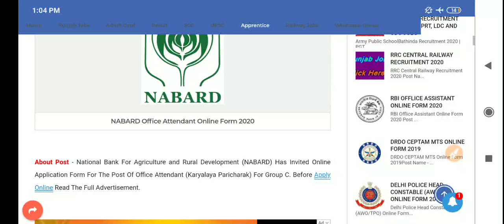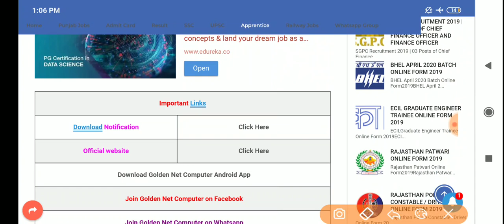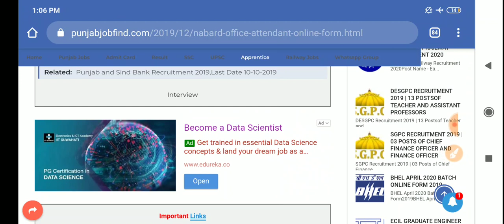National Bank For Agriculture and Rural Development office Attendant online posts 2020 || NABARD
Bank Jobs 2020 - Latest Recruitment Notifications
Bank Jobs 2020 Notifications: You can check here the latest bank recruitment notification 2020 in real-time. We update here the latest bank jobs opening and upcoming notifications. We promise you that you will never miss any update regarding bank jobs. You can check here all bank jobs like SBI, IBPS, RBI and other public and private sector bank jobs. The biggest recruiter of bank recruitment is SBI and IBPS. IBPS is an agency to recruit staff for public sector banks. But you can check all bank vacancies like scheduled banks, Govt undertaking Banks, private bank, public sector banks. Some bank jobs relates to all over India and other relates to sub-regions like in states or cities. You can find and search bank recruitment notifications in all states and cities like Delhi, Maharasthra, Haryana, Hyderbad, Pune, Banglore, Chandigarh, Mumbai etc. Here is a complete list of bank jobs opening currently.
Latest Bank Jobs 2020 Notifications
Check here the latest bank jobs 2020 recruitment notifications along with qualification and last date. You should visit the bank jobs page daily for the latest openings. We promise you will never miss any bank job alert